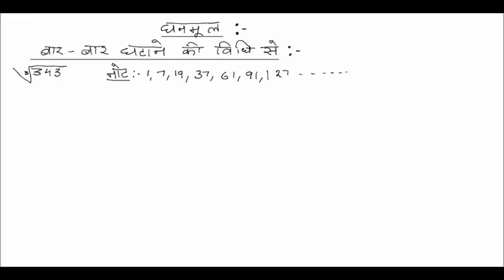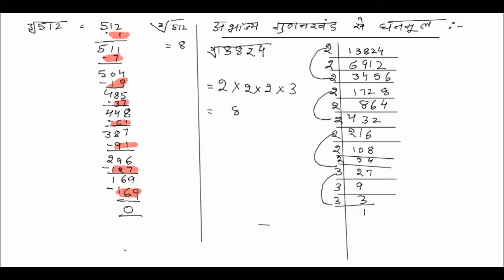घन मूल - Cube root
A course on 'Cube Root' in Hindi for kids of age group 8-12. Ms Navita Gupta holds an MBA and M.Sc in mathematics with 14 years of teaching experience in Mathematics. e Lavya is a project by enCognos aimed at facilitating quality education in remote areas. These courses are distributed at no cost in remote schools where quality education is a challenge.